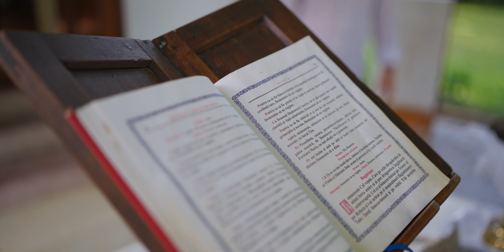Pavel & Georgiana - Wedding Video Teaser | Sony FX3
Sony FX3
Sigma 35mm F1.4 DG DN Art
Viltrox 16mm F1.8 STM
Deity D3 V-Mic Pro
DJI Mavic 3 Classic
DJI RS4